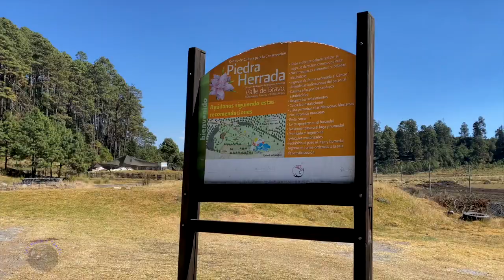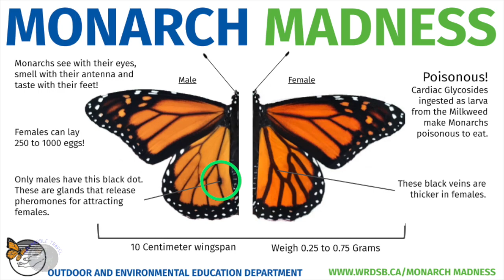Monarch Butterfly Adventure in Mexico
We travel to Mexico to see an insect that's beloved the world over.  It's the Monarch Butterfly Adventure.  This little creature is known for it's migration that traverses North America from the Mexico thru the United States and upward into Canada and back.  It's an amazing journey and no one knows how they do it.  Learn about this majestic flying creature by watching this adventure unfold.  You'll learn more to.  From the town we used as base camp, Valle de Bravo, to local waterfalls, and even see paragliding activity in this lake community.  Welcome to Sky Marble Travel; we hope you enjoy watching.  Have you been?  Is it on your bucket list?  Do you enjoy the outdoors and hiking?  Do you love to ride horses?  Please drop us a comment.